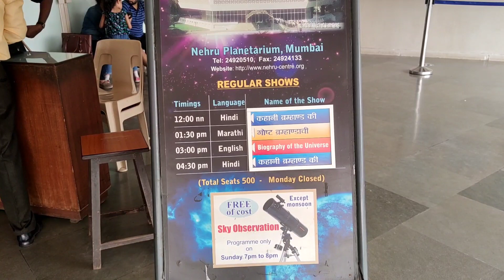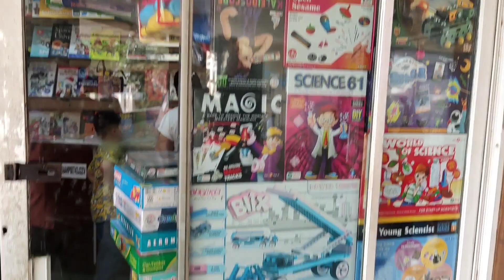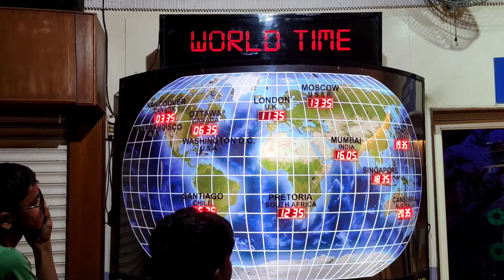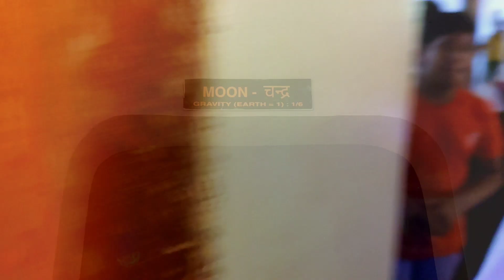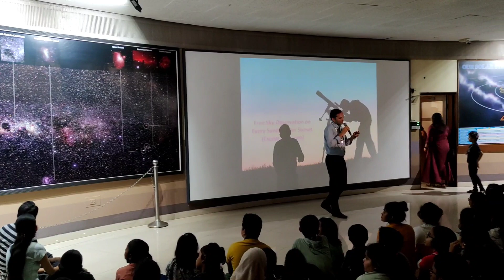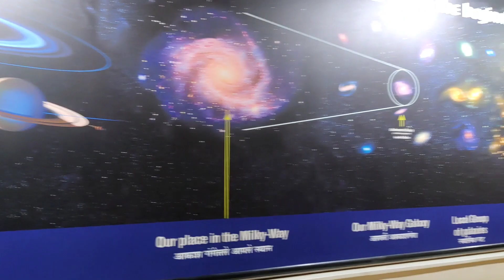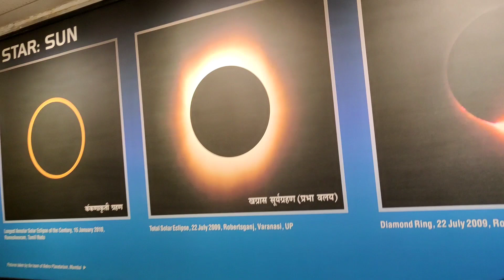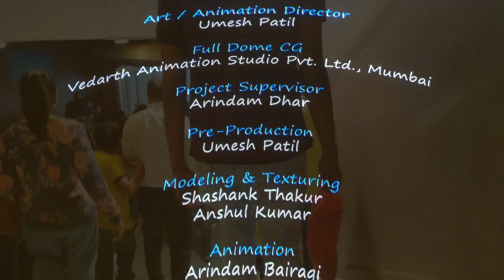NEHRU PLANETARIUM ll Nehru Centre Worli Mumbai ll Complete guide to explore ll 2023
show Timings

12:00 nn-Hindi
01:30 pm Marathi
03:00 pm English
04:30 pm Hindi

Monday Closed